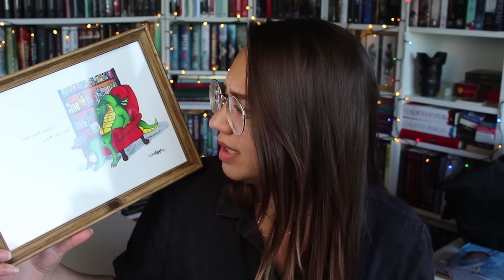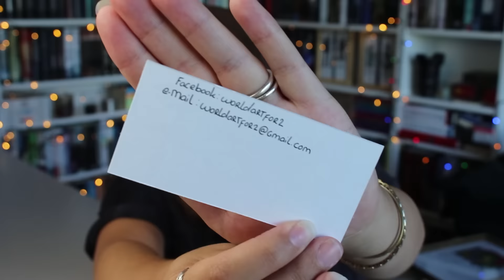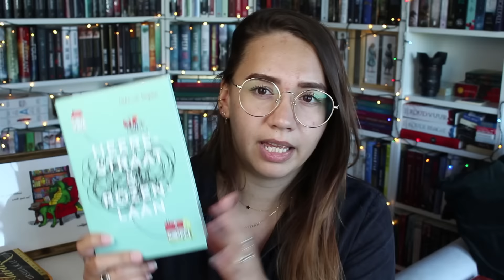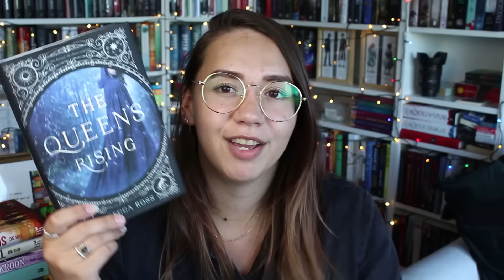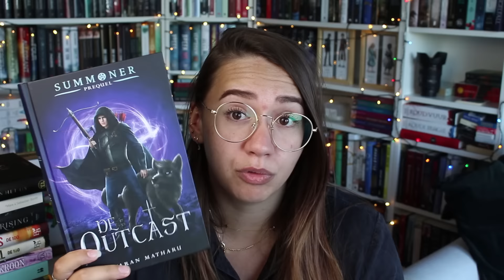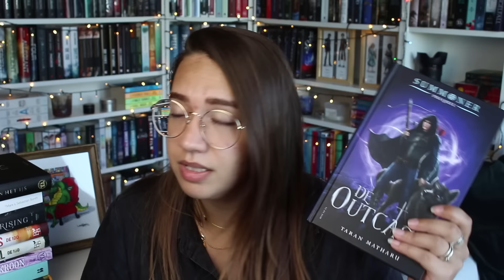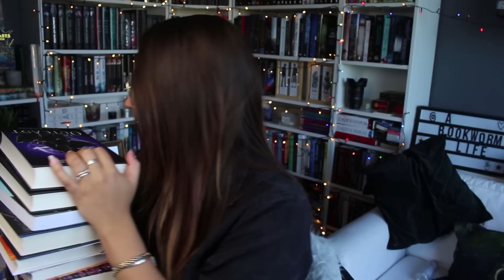Bescheiden Boeken Buit || Juni HAUL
Gebruik mijn link en probeer STORYTEL 30 dagen gratis i.p.v. 14.